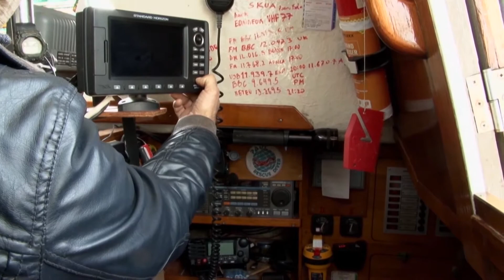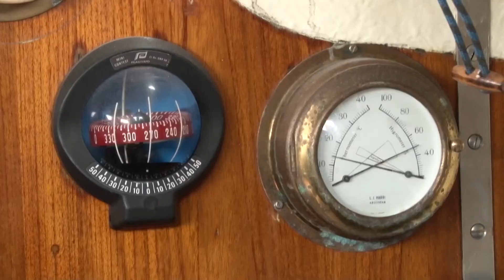Me­dia vuel­ta al mun­do por el mar en 85 días, el via­je de un ar­gen­tino para ver a sus pa­pás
Juan Ma­nuel Ba­lles­te­ros zar­pó solo en su ve­le­ro des­de por­tu­gal desa­fian­do al mar y al con­fi­na­mien­to. Sin vue­los dis­po­ni­bles en Es­pa­ña el na­ve­gan­te ar­gen­tino Juan Ma­nuel Ba­lles­te­ro co­men­zó su via­je a casa de la úni­ca ma­ne­ra po­si­ble: se subió a su pe­que­ño ve­le­ro para lo que re­sul­tó ser una odi­sea de 85 días a tra­vés del Atlán­ti­co.